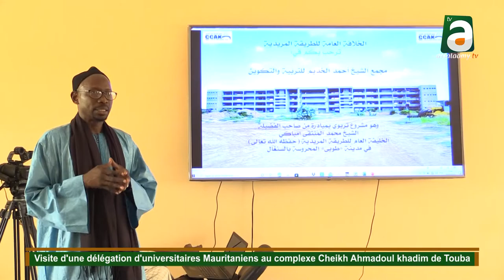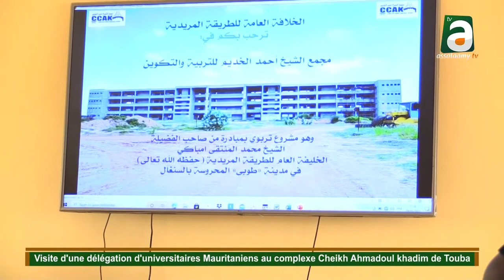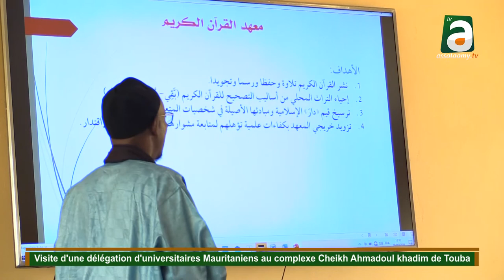Visite d'une délégation d'universitaires Mauritaniens au complexe Cheikh Ahmadoul khadim de Touba